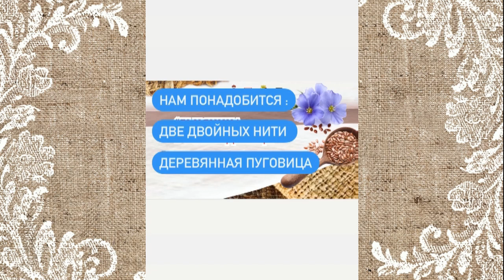Мастер класс Изготовление оберега «Пугалка»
Мастер класс организован МБУК "ГЦКиД "Нефтяник" в рамках краевого культурного проекта «59 фестивалей 59 региона». Фестиваль «Льняница – богатая девица» город Чернушка 2020 год.